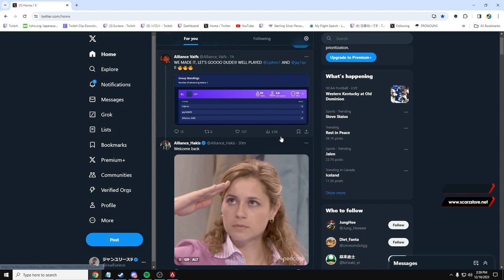FSDFSFSDF 😄 - APEX LEGENDS ITA